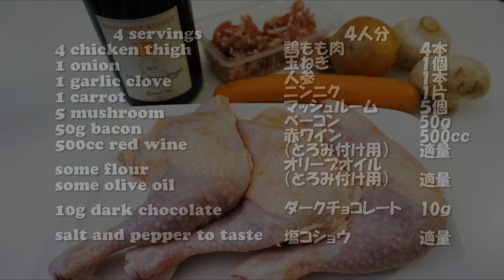Coq au Vin Chicken Braised in red wine コックオーヴァン 鶏肉の赤ワイン煮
How to make Chicken Braised in red wine コックオーヴァン　鶏肉の赤ワイン煮の作り方